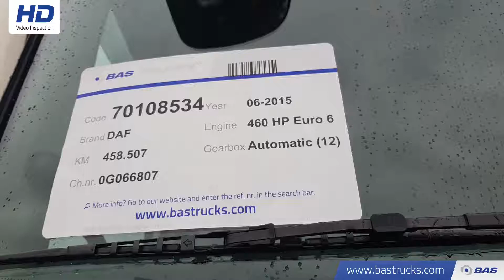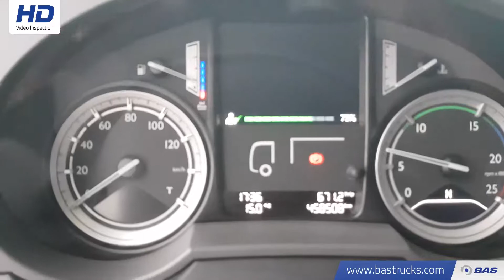70108534 DAF XF 460